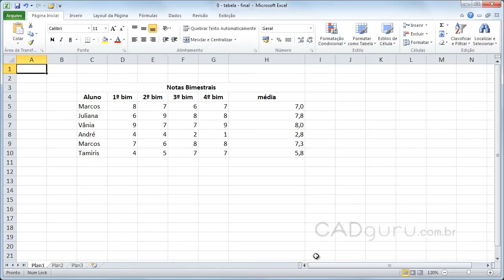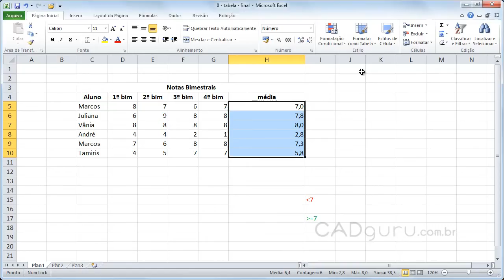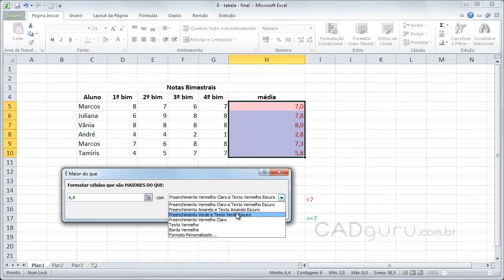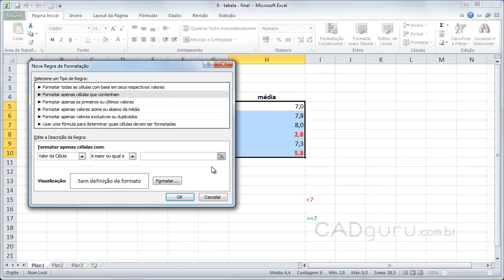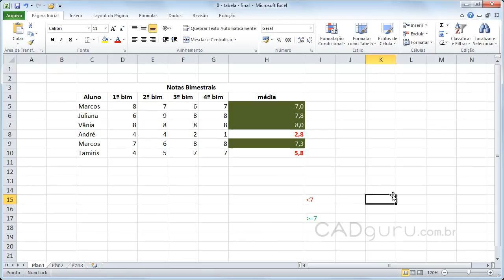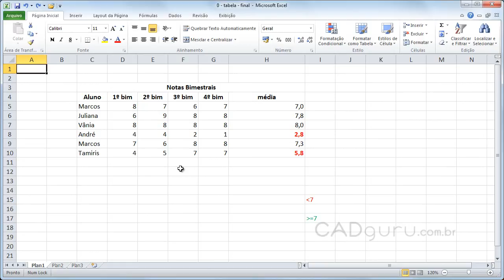Teste Aula 4.6 Excel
CADguru ) - Teste v1 Aula 4.6.
Quer adquirir o curso completo com videoaulas, certificado (disponível para alguns produtos) e arquivos complementares para praticar?